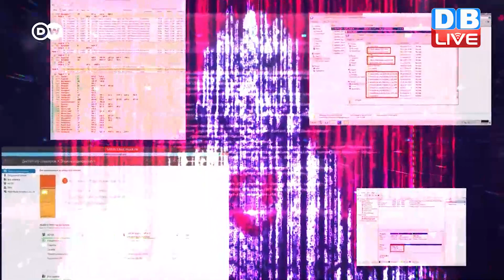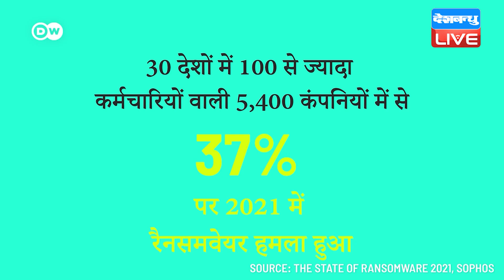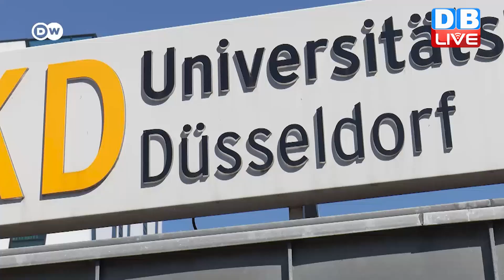क्या पूरे के पूरे देश हैक हो सकते हैं? Ransomeware-Can our state (infrastructure) be hacked?